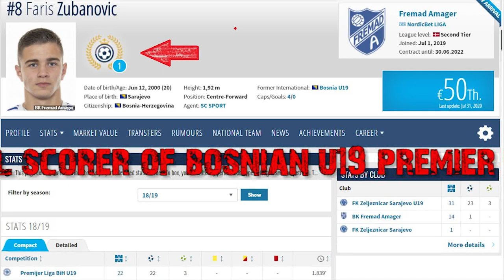Faris Zubanovic 2020 Official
Copyrights: ZAP, SportKlub, TV3 Sport, RECorder